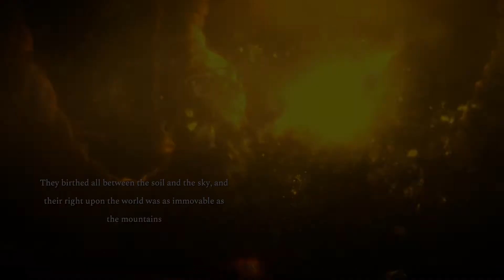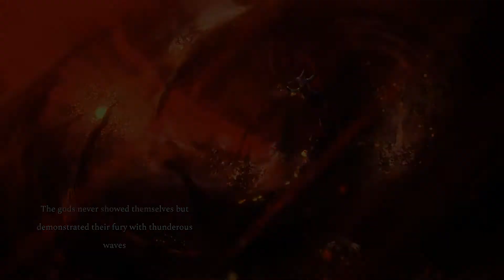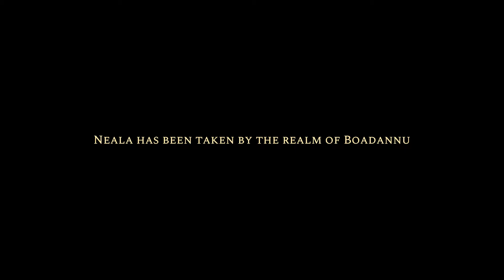Gods Will Fall - Gameplay Part 1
Gods Will Fall - Gameplay continue